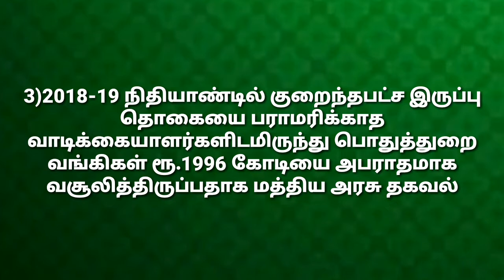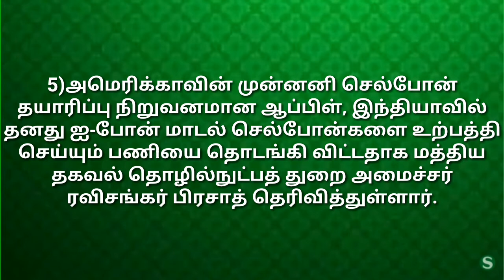26-11-2019 இன்றைய முக்கிய செய்திகள் |Golden Tamil media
இன்றைய முக்கிய செய்தி

Golden Tamil Media

வணக்கம் நண்பர்களே தினமும் நடக்கும் செய்திகளை தெரிந்து கொள்ள எங்களுடன் இணைந்திருங்கள் எங்கள் சேனலை Subscribe செய்யுங்கள் உங்கள் நண்பர்களுக்கு இந்த videoவை Share செய்யுங்கள்.இந்த விடியோ பற்றிய உங்கள் கருத்துக்களை பதிவு செய்யுங்கள் நன்றி வணக்கம் By Golden Tamil Media GoldenTamilMedia TamilNews dailynews dailyheadlines tamilnedunews Tamiltoday todaynews Goldentamilmedia Song: Markvard - Feel My Love (Vlog No Copyright Music) Music provided by Vlog No Copyright Music. FAIR-USE COPYRIGHT DISCLAIMER * Copyright Disclaimer Under Section 107 of the Copyright Act 1976, allowance is made for "fair use" for purposes such as review, criticism, commenting, news reporting, teaching, scholarship, and research.  -This video has no negative impact on the original works (It would actually be positive for them) -This video is also for entertaining purposes. -It is not transformative in nature. -I only used bits and pieces of videos to get the point across where necessary.